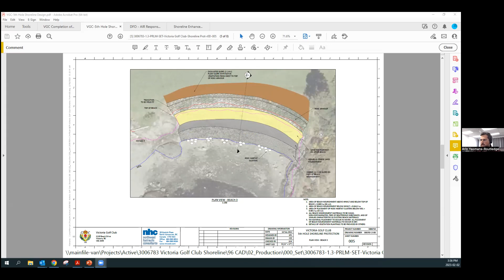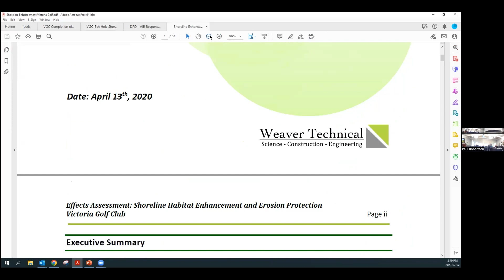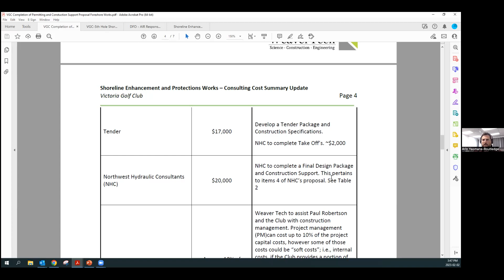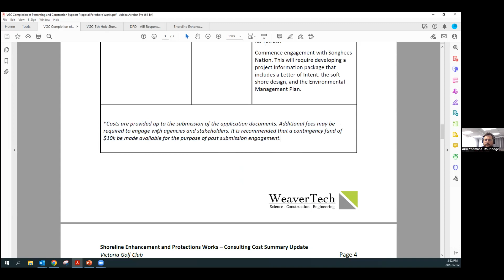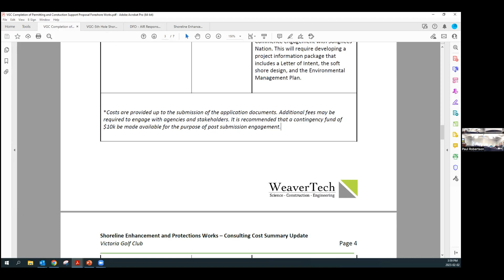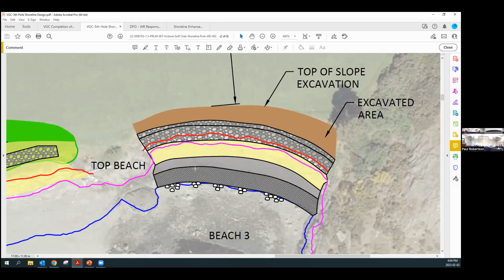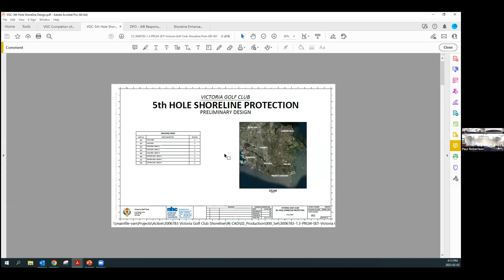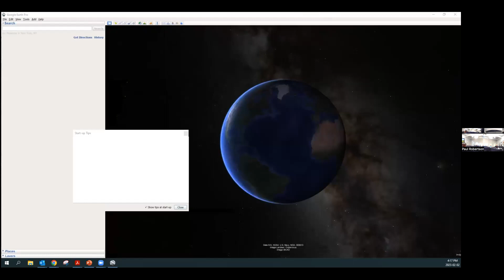Coffee Talk - Foreshore update with Weaver Technical Team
A detailed update on the foreshore project :
1) 60-70K remaining in design work.
2) From design completion May 1 to submission to DFO/Crown Lands/Oak Bay/Songhees could take up to 1 year. Therefore we will shoot for November 1, 2024 project start date.
3) $120,000-$150,000 saved if Paul manages the project.